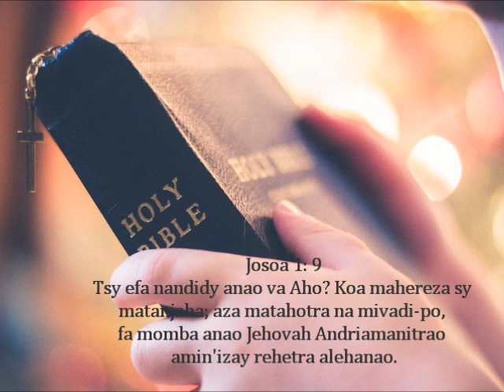fihirana ffpm 399 Ny sento ajanony